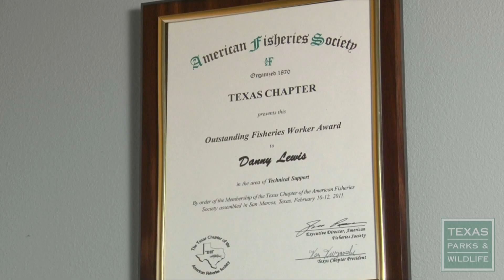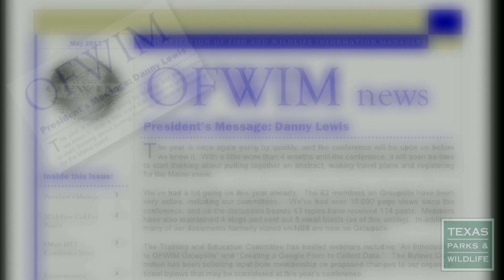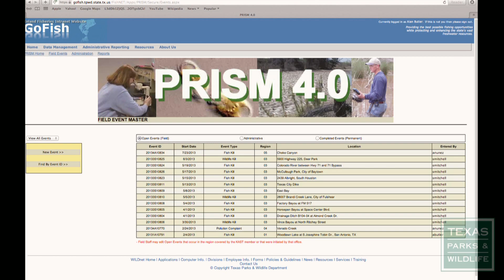Programming Specialist Danny Lewis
Computer whiz Danny Lewis is the man behind many of the programs that support Texas fisheries. With over 100,000 lines of code to support, that's a lot of fish to fry. Learn more about careers at Texas Parks & Wildlife